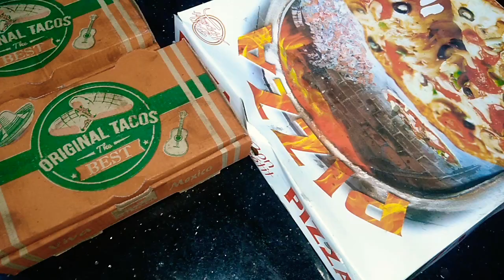خملت كابتي رحت عند🧕امي🧕وخليت❤️راجلي❤️تحويسة خفيفة في مدينتي تعالو تشوفو جديد 2021 في قصر الشلالة